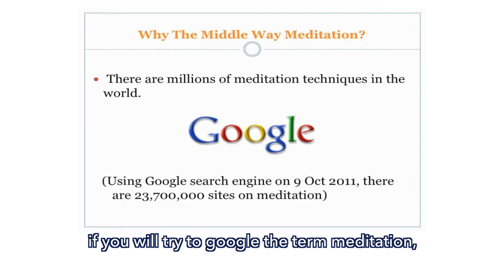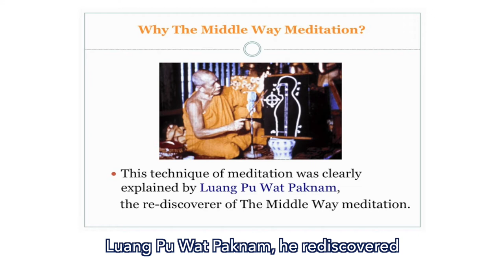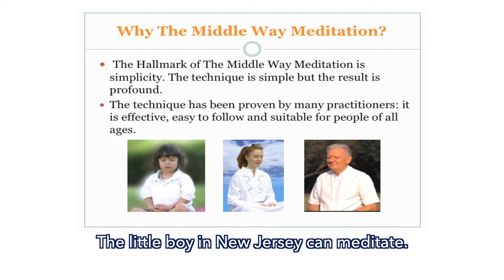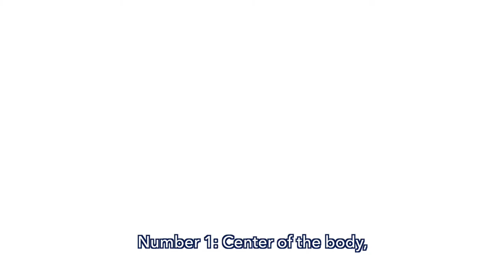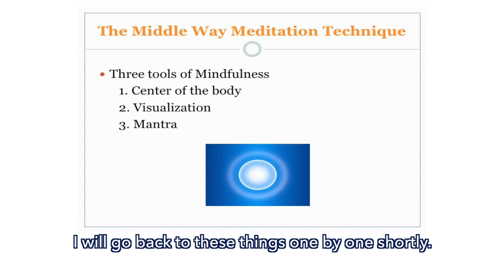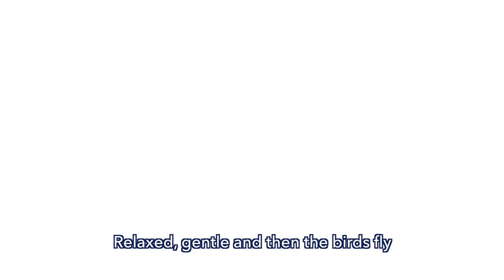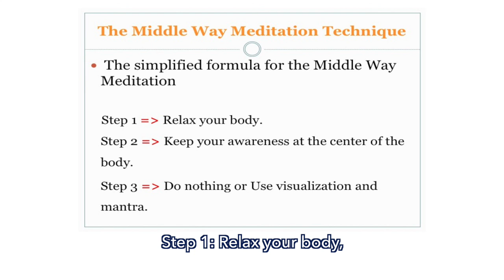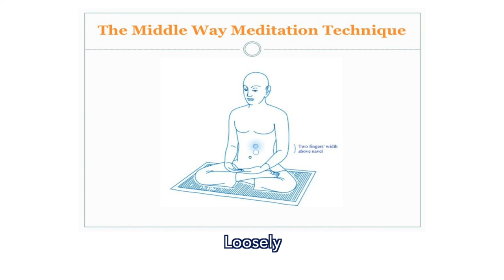An Introduction to The Middle Way Meditation (MMI Version)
Learn how to meditate with Venerable Burin Thittakusalo.

This is the middle way meditation technique which is one of the oldest ancient technique from the Buddha. The middle way is the self-discovery wisdom which lay inside of everyone so let's begin our journey together.